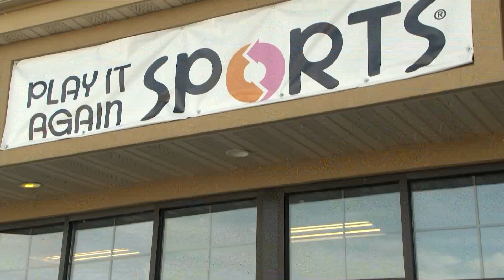In Business: Play It Again Sports Open Again in Brainerd Area to Offer Sports Equipment